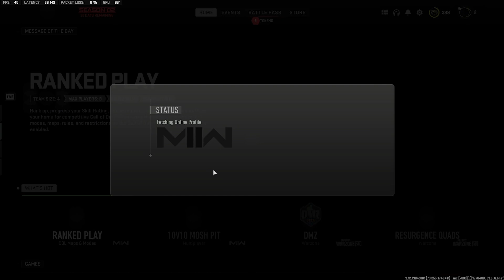DMZ: Is It Teaming Though?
Look. Sometimes your enemy can be your friend. Knoxy needs to tick off a mission to plant trackers on enemy exfil helicopters. So what if you enlist the help of the "enemy"? Is it really a bad thing?

You're a legend anthrchrsklly.